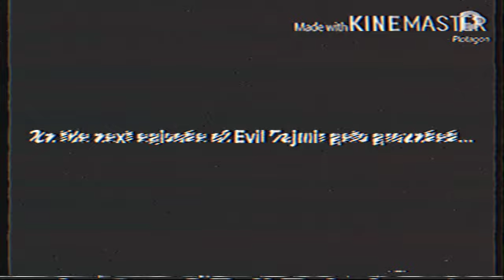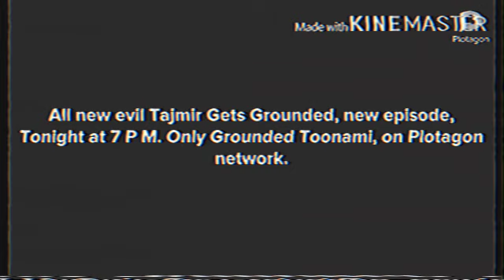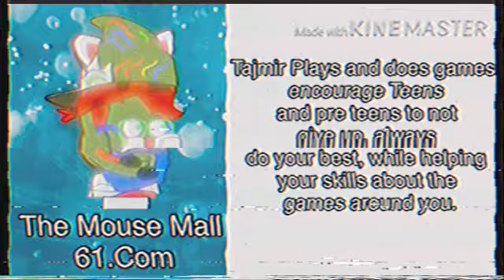The Mouse Mall 61 "CTV Just For Kids Zone" - Commercial Break (2020 WMKM-DT)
aired during the CTV Just For Kids Zone block.